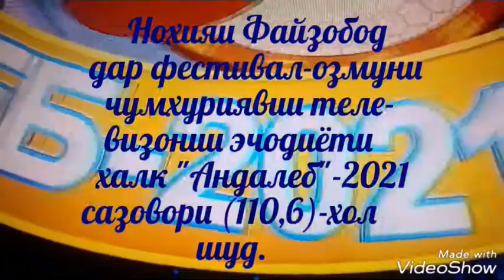"Андалеб"-2021 Файзобод 110,6-хол